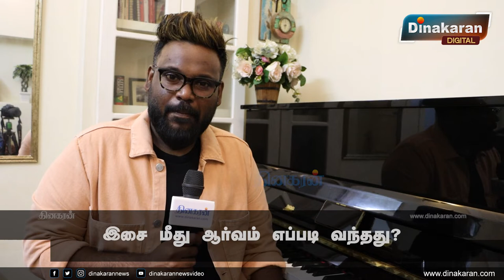படத்தோட கதையை Music சொல்லும் | Music Director Simon K King Interview | Vadhandhi | Dinakaran News